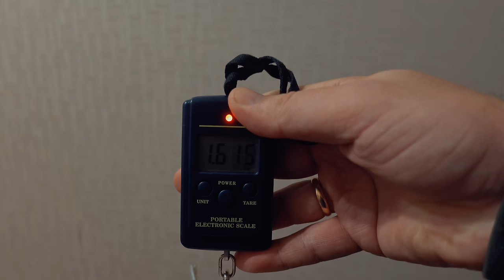ОНИ РВУТ ЛЕСКИ И ЛОМАЮТ КРЮЧКИ!!! Трофейная рыбалка зимой! Ловля окуня и язя на балансир.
Лучшая рыбалка зимнего сезона 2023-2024. Обломал и крючки на балансиры, и леску оборвал ну и конечно же злые поклевки трофейных язей

Полезные ссылки на мою снарягу
Карабин
Мои новые перчатки.
ЯЩИК ДРУГ 2
Ссылка 1- 25 литров